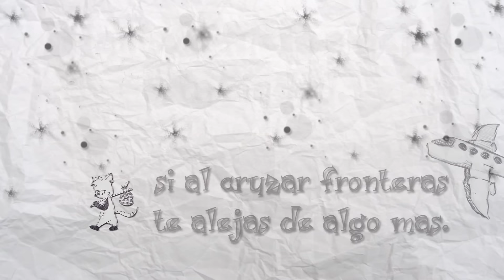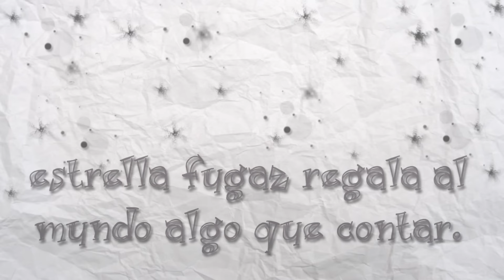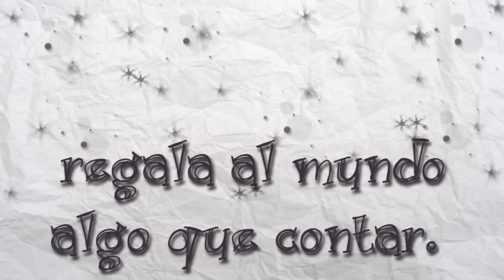Jenny and the Mexicats. - La Primera Despedida (Lyric Video)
Lyric Video de La primera Despedida.
arte y edición: @panteramexicat

¡Bienvenidos al Canal Oficial del grupo Jenny and the Mexicats!

Jenny and the Mexicats, cuyo nombre es un guiño a la forma coloquial de llamar a los madrileños (gatos), uniéndola al origen de dos de sus músicos (Mexico), mezclan ritmos de jazz, rockabilly, folk, flamenco, reggae, son veracruzano, country o cumbia... lo que les imprime una personalidad única prácticamente inimitable. Sus temas saltan de uno a otro estilo con una naturalidad en apariencia imposible. Ahora te encuentras en la plaza de Garibaldi, ahora en un tablao flamenco, y de pronto, en una playa de Jamaica. Un viaje musical que nos demuestra que no hay fronteras cuando de música se trata. Tampoco hay etiquetas, ni prejuicios, ni tapujos.